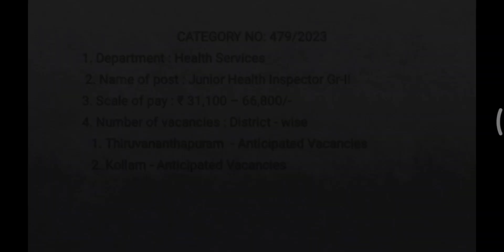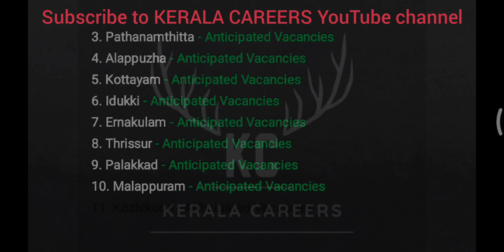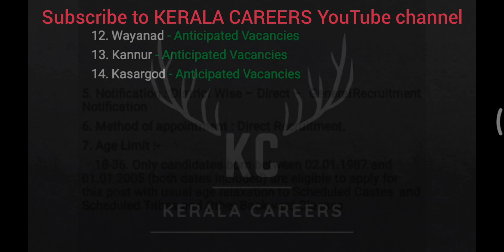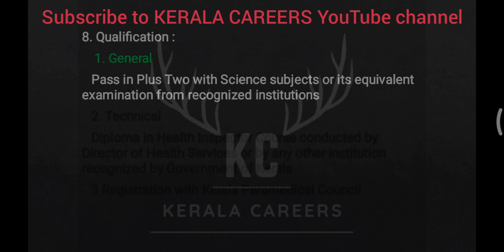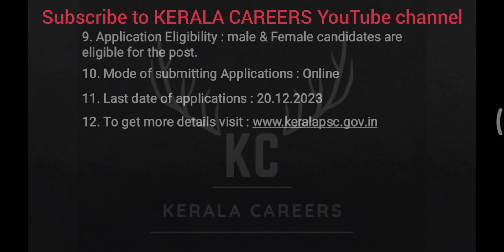Junior Health Inspector Gr-II for Health Services Department in Kerala PSC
Kerala PSC call for a new recruitment notification on Junior Health Inspector Gr-II for Health Services Department. It is a golden opportunity for Diploma in Health Inspector Course Examination or it's equivalent qualification pass out person.This is a permanent government job recruitment notification under the government of Kerala. like more new job updates follow & subscribe to KERALA CAREERS YouTube channel.